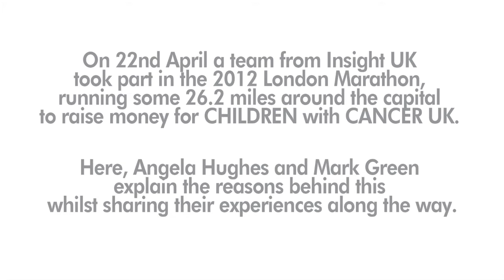Insight UK: the story of the 2012 London Marathon in support of CHILDREN with CANCER UK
On 22nd a team from Insight UK took part in the 2012 London Marathon, running some 26.2 miles around the capital to raise money for CHILDREN with CANCER. Here, Angela Hughes and Mark Green explain the reasons behind this whilst sharing their experiences along the way.
CHILDREN with CANCER is the leading national children's charity dedicated to the fight against childhood cancer. Its aims are to determine the causes, find cures and provide care for children with cancer. The charity funds life-saving research into the causes, prevention and treatment of childhood cancer and works to protect young lives through essential welfare and campaigning programmes.